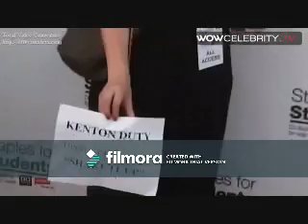Edge of a Thunderstorm (Kenton Duty Video)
A video I made for Kenton Duty using the song "Edge of a Thunderstorm" by Cassadee Pope.